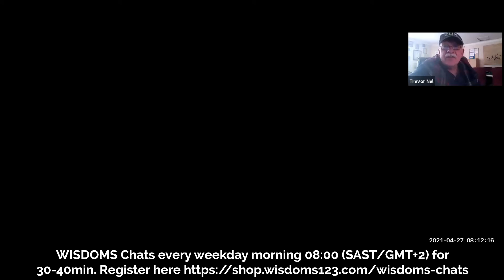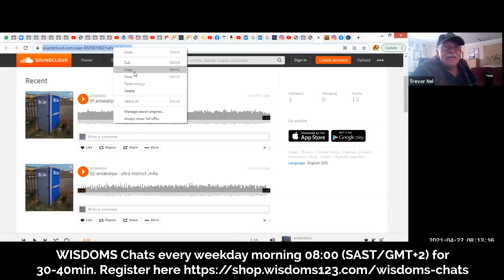WISDOMS™ Chat 275 27 04 2021 - Inventions & Innovations that have changes lives.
As you may imagine technology was the key feature in this discussion, it was spawned from the recognition of the birth of the microchip 50 years ago.

WISDOMS™ Chats is a place of sharing, thinking and exploring new perspectives. We meet Mondays to Fridays at 8:00 (Central African Time) for just 30-40 minutes.